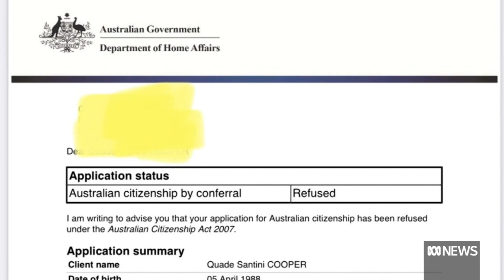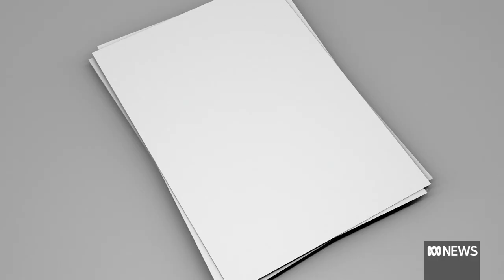Wallabies star Quade Cooper can become an Australian, after citizenship rules changed | ABC News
The Immigration Minister changes residency rule for "distinguished" applicants for citizenship to become Australians, after a Wallabies rugby star was rejected multiple times.
Image AAP: Darren England